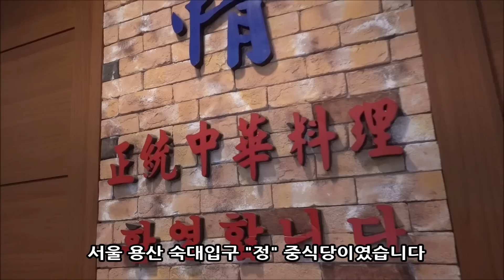용산 숙대 매운짜장 / 유니짜장~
정(숙대입구 중식당)
월 정기휴무
매일 11시~밤9시(오후3시~4시 BT)
 서울 용산구 청파로47나길 4 2층
  (청파동2가 67-6)
매운간짜장,탕수육 맛집